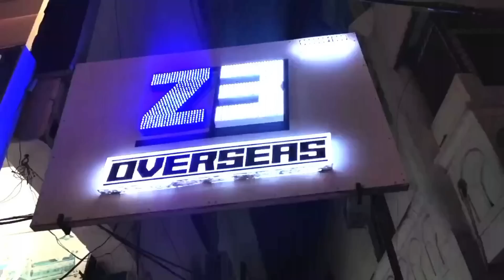Akbar Uddin Owaisi Ko Call Karne Ke Baad Caller Imran Ke Ghar Ke Ilaqa Police Chowni Mai Tabdeel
Caller Imran Ke Ghar Ki Gali Police Chowni Mein Tabdeel Hogayi Aur Bade Police Officers Ka Aana Shuru Hogaya...

Shaam Ke Waqt, Thursday, 02 February 2023, Ko Caller Imran urf Mohd Imran, Jo Kalapatther Ka Rehne Wala Hai, Jo Siasi Qayadeen Ko Aur Police Officers Ko Aksar Calls Kiya Karte Hain Inhone Aimim Floor Leader & Chandryangutta MLA Janab Akbaruddin Owaisi Ko Call Kiye the Aur Apne Khayalat Ka Izhar Kiye Aur Kuch Na Shaista Alfaaz Ka Istemal  Bhi Kiye The, Aur Wo Call Recording Ko Viral Bhi Kiye...

Jaise He Wo Call Recording Viral Hote He Akbaruddin Owaisi Ke Chahne Walo Ne Kal Raat 100 Se 200 Log Caller Imran Ke Ghar Pahonch kar Humla Kardiya Todhpodh Ki Ghar Ka Furniture Bhi iski Zad Me Agaya, Magar Jab Tak Caller Imran Ghar Se Rah e Farari Iqtiyar Karchuke the...

Kalapatther Police Station Ke DI Vikram Singh Ne Badi He Himmat Aur Jazbe Ka Muzahira Karte Hue Humla Karne Wale Afraad Ko Roka Aur Halat Par Qaboo Paaliya, Aur Thodi He Der Mein Caller Imran Ke Ghar Ki Gali Police Chowni Mein Tabdeel Hogayi Aur Bade Police Officers Ka Aana Shuru Hogaya...